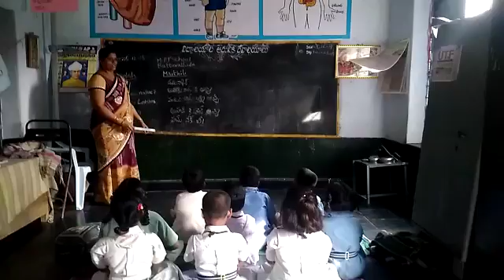Mpps battuvallore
Video from venkateshgowdu010474@gmai